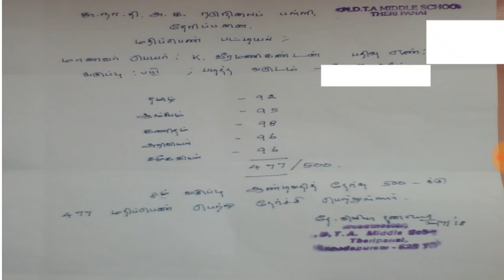அரசு வேலைக்கு பயன்படும் 8ஆம் வகுப்பு மதிப்பெண் சான்று விபரம்